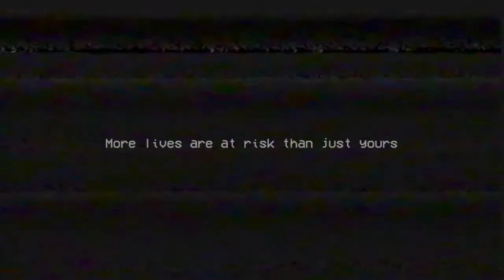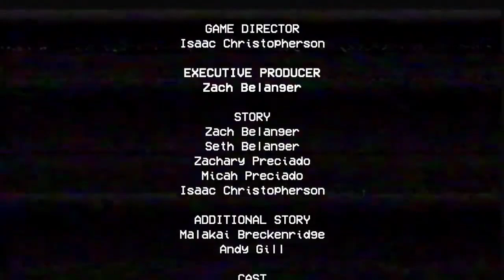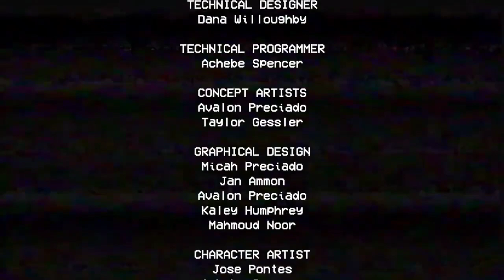My friend and I played Poppy Playtime together and this happened😨😂 Ft. @pervysora | BoomerAkky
Comment boomerakky if you like this video!

Agar video achi lage to please share karna. ILY

Laptop - Asus ROG Strix G

Laptop Specs

RAM: 8.00 GB

THANKS 🤗